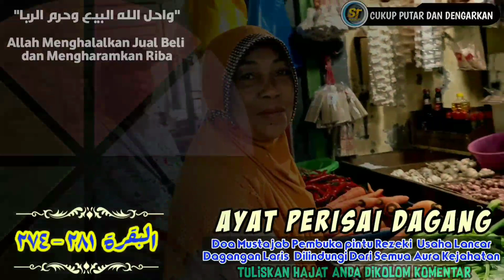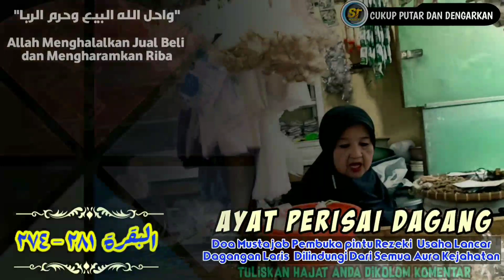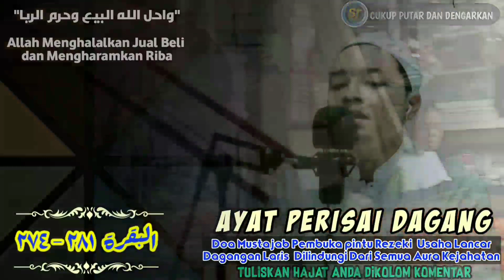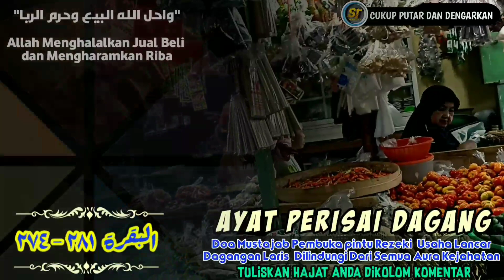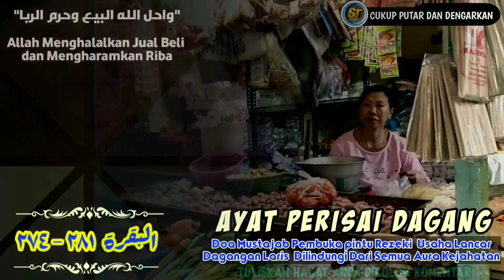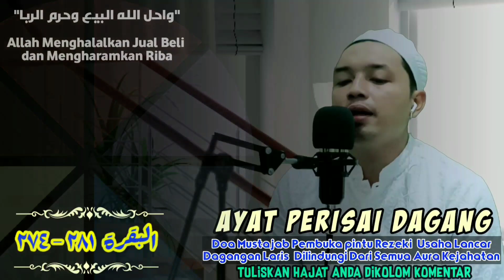AYAT PERISAI DAGANGAN 🔰 PENARIK PEMBELI DAN PENANGKAL JIN KIRIMAN , PELARIS DAGANGAN PALING AMPUH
Ayat ini bukan bermaksud menjanjikan dagangan menjadi laris, tetapi semua atas izin Allah. memang banyak yang sudah membuktikan bahwa cara ini adalah berhasil membuat dagangan menjadi laris, tetapi bukan berarti setiap pedagang yang mengamalkan Ayat ini senantiasa langsung laris. Semua punya takaran Rezeki masing-masing.

Mari kita semua mengamalkan ayat ini dan semoga dagangan kita bisa menarik pembeli dari segala arah atau menarik pembeli dari segala penjuru.